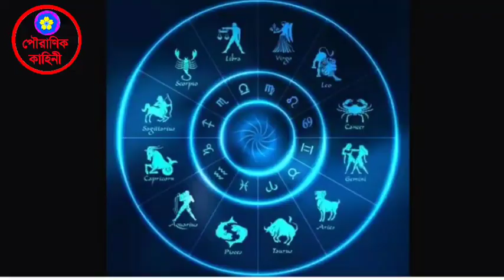২৯ বছর পর মকর সংক্রান্তিতে প্রবেশ হতে চলেছে শনি সূর্যের, কোন রাশির কি প্রভাব পড়তে চলেছে?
২৯ বছর পর মকর সংক্রান্তিতে প্রবেশ হতে চলেছে শনি সূর্যের, কোন রাশির কি প্রভাব পড়তে চলেছে?🌺👇👇